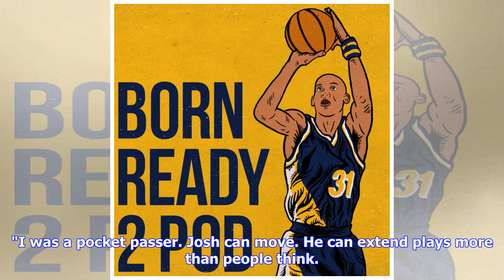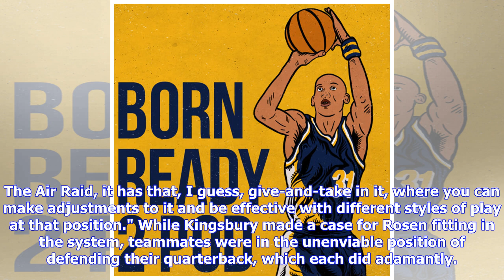Kingsbury adamant Josh Rosen can run his offense | NFL.com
During the second week in April, Kyler Murray remains simply a draft prospect and Josh Rosen still sits as the Arizona Cardinals starting quarterback. The tidal wave of assumptions that the Cards will change that dynamic by making Murray the No. 1 overall pick means bupkis at this point. And so, with the Cardinals opening offseason workouts this week, players and coaches were obviously asked about the dynamic Rosen currently faces as a quarterback -- and therefore assumed team leader -- dancing ...